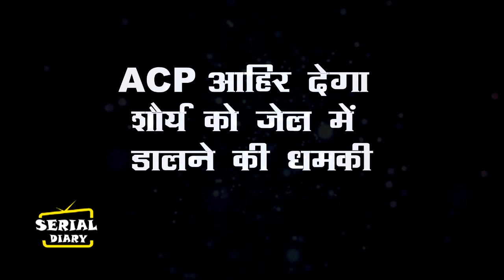Saakk || ACP आहिर देगा शौर्य को जेल में डालने की धमकी, शौर्य की हालत होगी खराब